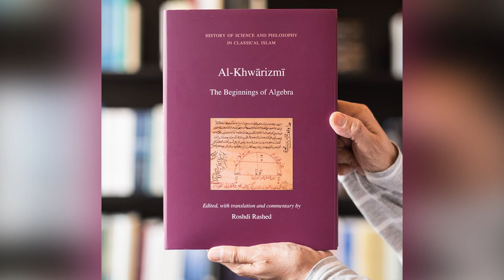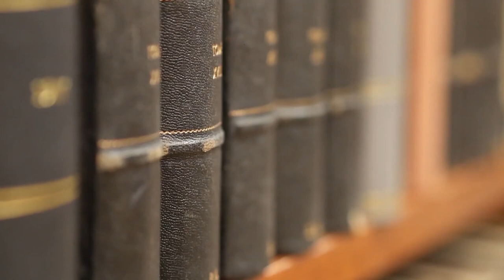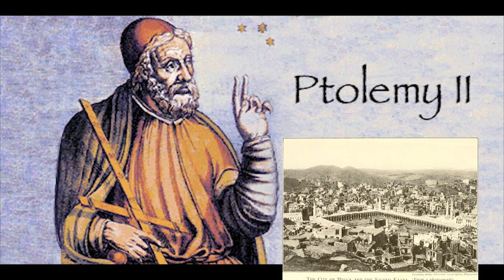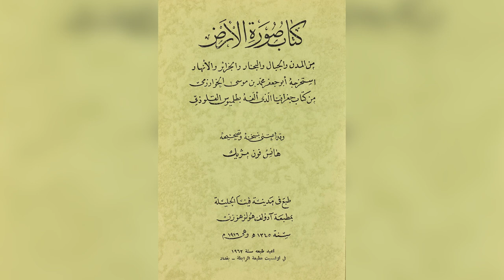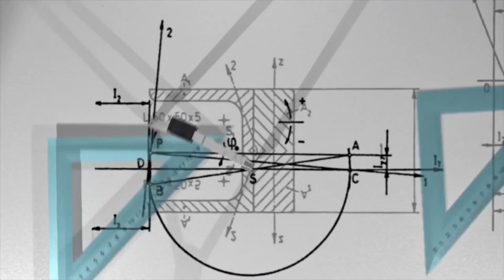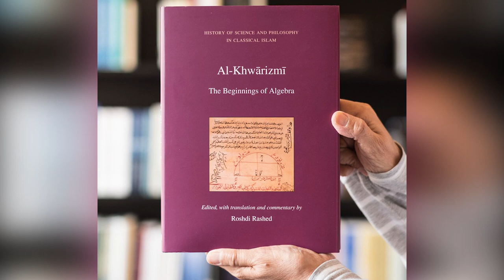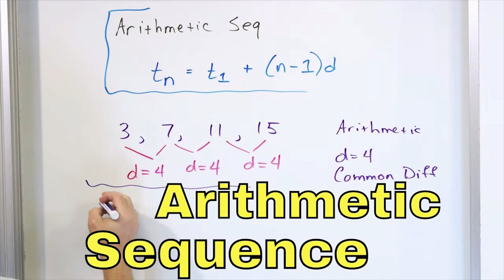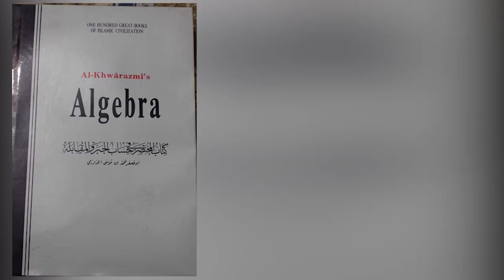Islamic Golden Age Episode 2 | History/Biography Of Al Khwarizmi | Muslim Scientist | Urdu/Hindi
Muḥammad ibn MUsa al-Khwarizmi, or al-Khwarizmi and formerly Latinized as Algorithmi, was a Persian polymath who produced vastly influential works in mathematics, astronomy, and geography. Around 820 CE he was appointed as the astronomer and head of the library of the House of Wisdom in Baghdad.